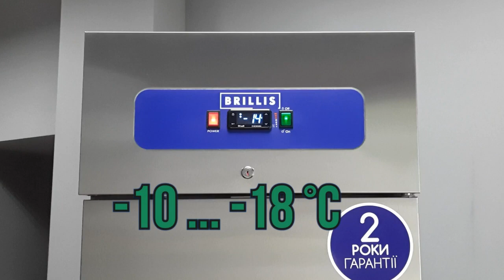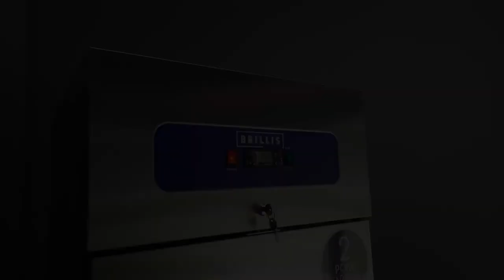Морозильна шафа Brillis BL4-R290